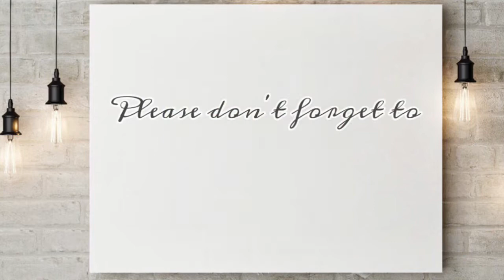SOLUSYON SA PIMPLES AT ACNE SCARS + DIY TONER AND FACE MASK | MURA NA EFFECTIVE PA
Apple Cider Vinegar is proven safe and effective to lessen and reduce pimples or acne.

👉🏻Links you might want to check♥️

Muchas Gracias